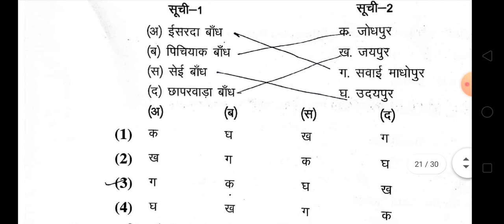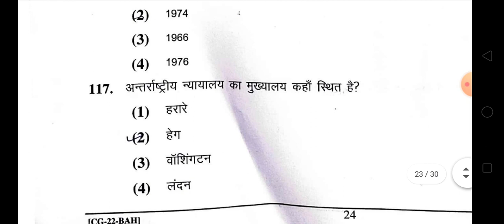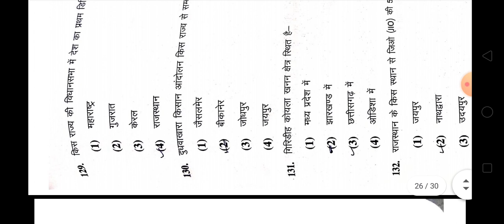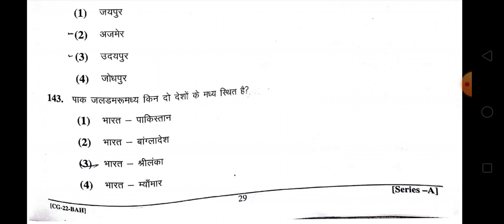March 19, 2023